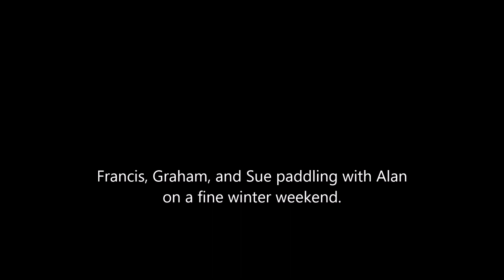Peak Paddlers Anglesey January 2019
First sea trip of 2019.